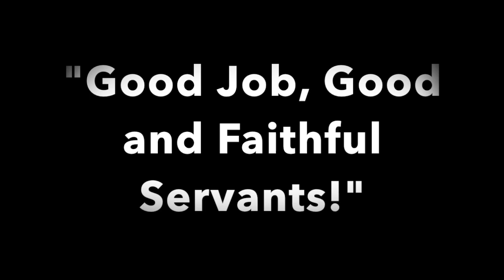Forever Jung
This video is a special sendoff video, celebrating 17 years of God's work through DCE Scott Jung and his family at Holy Cross.